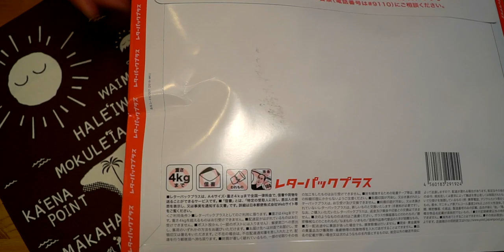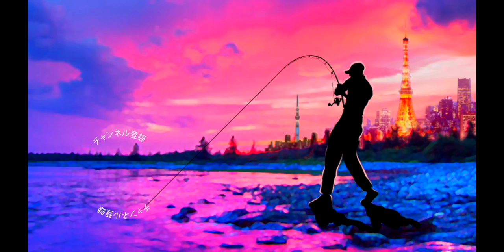あの伝説のミノーが超絶進化！？「ラパラ RAPALA / カウントダウンエリート75」が凄い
あの伝説のミノーが超絶進化！？「ラパラ RAPALA / カウントダウンエリート75」が凄いって事でラパラジャパンから登場のカウントダウン最新作「カウントダウンエリート」をモンスターキスのネットショップ、モンスターベースにて購入してみました！ シーバスはもちろんバスフィッシングやトラウトフィッシングなどなどルアーフィッシングの殆どに対応しちゃうCDシリーズは大好きなルアーなんです
バス釣りだとサスペンドからフローティングのミノーが人気ですが、ただ巻きが有効な状況で有れば固定重心で丈夫なこんなシンキングプラグも戦略のひとつになって来ます
最近の20メタニウムやグラビアス、各種ベイトフィネスのベイトリールなど使用すると固定重心の昔ながらのルアーもトラブル無く気持ち良くかっ飛んで行きますよ〜
しかしながら最近はリアルな外観のメガバスやラッキークラフト などのシンキングプラグを持って行く事が多くなっていたのですが、今回のカウントダウンエリート75のリアルな塗装！これは絶対に新しい武器になってくれる筈！昔ながらのラパラのカラーリングで釣った時の高揚感も捨て難いですがせっかく購入したので色々と試してみま〜す

2020も気になる釣り道具が山盛り！NEW メタニウムの仕様に度肝を抜かれましたが、ステラSW、新しいツインパワーなども気になりますよね！バスロッドではゾディアスがカーボンモノコックグリップを搭載してリニューアルですね！デプスも10年ぶりに関東での出展との事で目が離せません！ギラギラコウゲキを筆頭に巨大なルアーを見るだけでもワクワクしますよね〜！
2020年度は引き続きデプスのコードネームバスやNZクローラーなどの激しい釣りからゲーリーヤマモトのワーム郡を駆使したライトリグの釣りなどなど関東のバス釣り場からホットな釣り動画をお届けして行く予定です。もちろん最新の気になるバスルアーもどんどん購入＆レビューしていきます

55アップしか釣れない！デプス「コードネームバス」に巨大バスが襲い掛かる衝撃映像